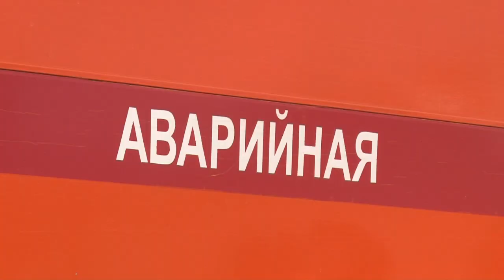Коммунальный флешмоб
Аварийные службы  муниципалитета проверили на оперативность реагирования в случае ЧП.  Одинцовские единороссы приняли участие в смотре.